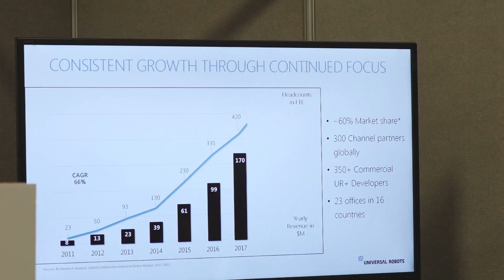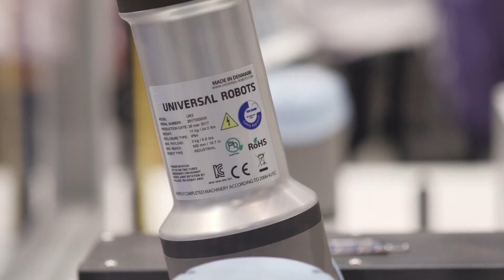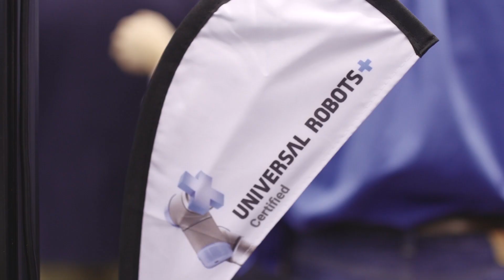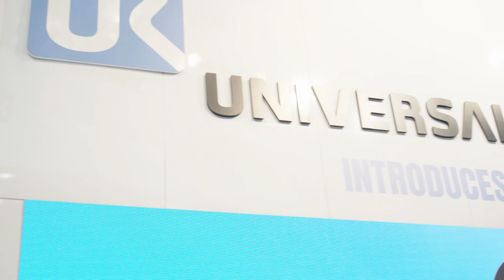Universal Robots IMTS 2018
What did we announce at the IMTS press conference? What were the new UR+ products launching at our booth? And how did partners and end users respond? We're ready with a fast-paced video summary that gives you the scoop from six hectic days in Chicago: